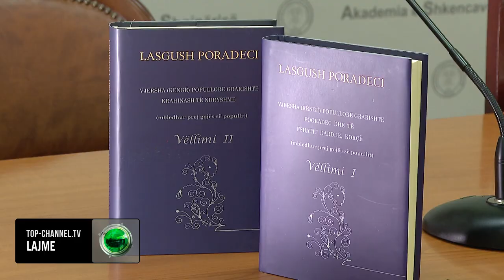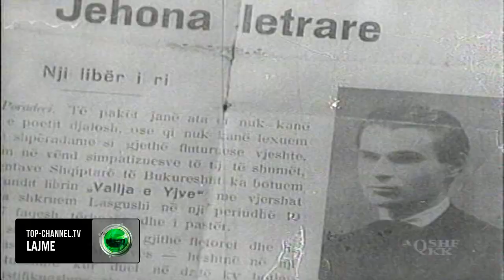Top Channel/ Botimet e Lasgush Poradecit, etnograf I muzikës dhe mbledhës i këngës popullore lirike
Akademia e Shkencave e Shqipërisë promovoi të premten botimet e Lasgush Poradecit, duke e quajtur atë si etnograf të muzikës dhe mbledhës të këngës popullore lirike.

Botimet janë dy: Vjersha (këngë) popullore grarishte mbledhur në Pogradec dhe në fshatin Dardhë, Korçë (Mbledhur prej gojës së popullit) . Dhe Vjersha (këngë) popullore grarishte krahinash të ndryshme (Mbledhur prej gojës së popullit)

Vaso Tole e quajti atë etnograf i muzikës: për rastin i këngëve të usta Isuf Myzyrit. Ndërsa prof. Shaban Sinani ngriti një vështrim krahasues të tij më shkollën e  françeskanëve

Lasgush Poradeci lë pas një krijimtari të bukur, e cila kishte fituar zemrën e lexuesit dhe kishte tërhequr vëmendjen e disa studiuesve të shquar të kulturës sonë si Eqerem Çabej, Skënder Luarasi, Mitrush Kuteli, Sabri Hamiti, Ismail Kadare, Rexhep Ismajli, etj. Ai u la në një gjendje ekonomike të rëndë dhe pothuaj në harresë nga shtypi zyrtar. Vetëm në vitin 1989 mundi të botohet vepra e tij e plotë.